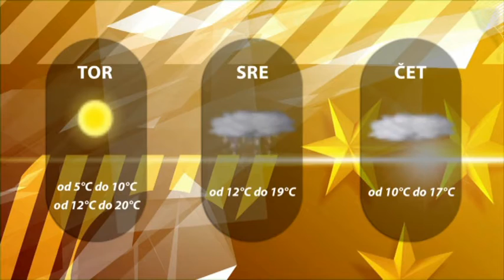Dogodki dneva 21. 09. 2015